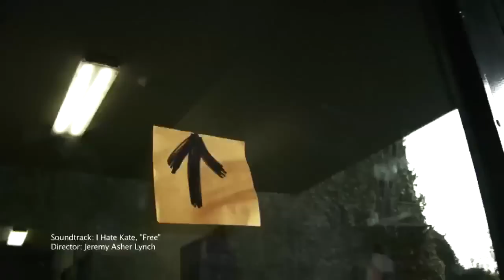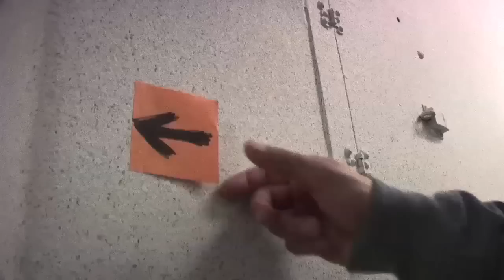Darling Thieves - Free Without You (Kane_Unke promo).mp4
Darling Thieves song Free Without You used in clothing commercial